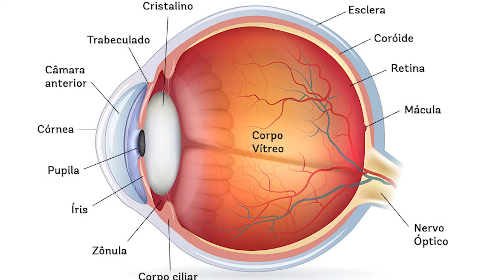PSEUDOPOLICORIA OU POLICORIA - ENTENDA A DIFERENÇA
Fala meus zoiudinhos do Brasil! Dr. Jorge Haddad aqui.

Mais um vídeo sobre saúde ocular e algumas curiosidades.
O tema de hoje é sobre policoria e pseudopolicoria.

Uma delas é bem comum, e a outra é muito rara.
Entenda a diferença de uma e de outra, e conheça a condição rara e mais estranha do mundo.

Mande sua dúvida aqui nos comentários.
Vídeos todo domingo as 20h e na quarta as 19h com Dr. Jorge responde.